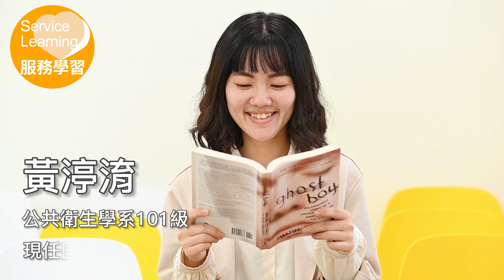服務學習在慈大-黃渟淯校友